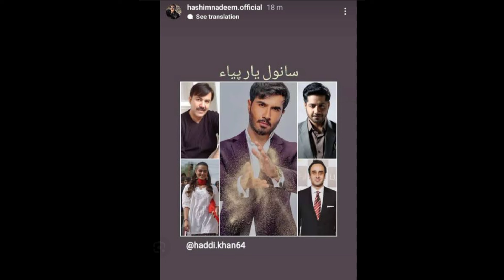Top 08 most awaited DRAMAS 2024 ||Geo |Hum |ARY...